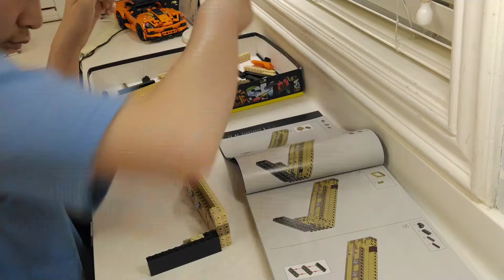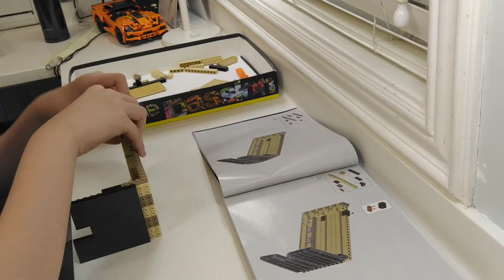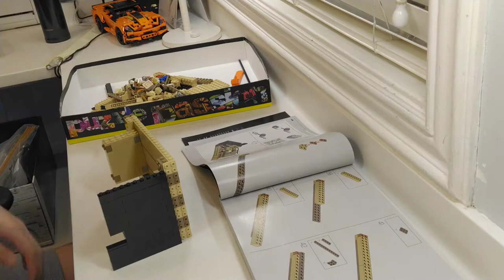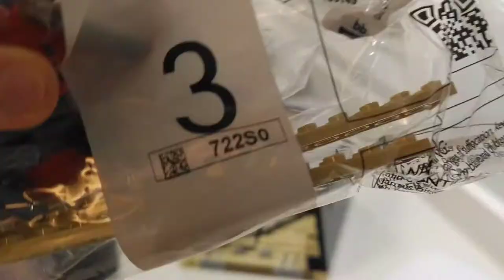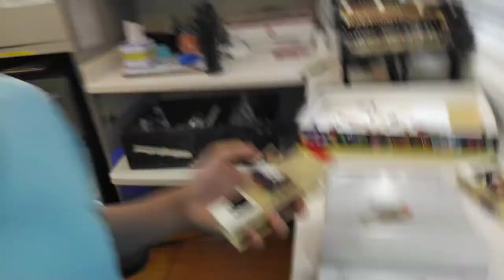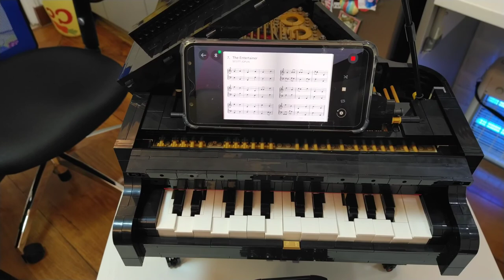Lego IDEAS Grand Piano